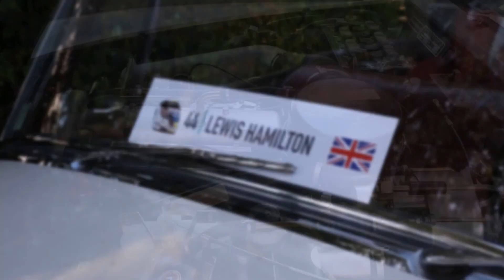Spa Grand Prix 2016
Review of the 2016 Grand Prix weekend !